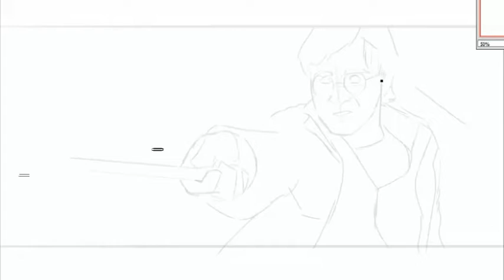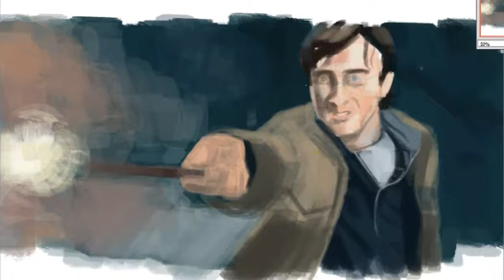Deathly Hallows Process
Process video for a film study painting. The painting took approximately 110 minutes.